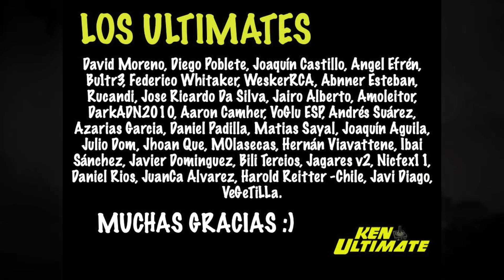SIGUEN con la INSOSTENIBILIDAD del XBOX GAME PASS | NINTENDO SWITCH a por el SORPASO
Temas relacionados: / xbox one / series x / trailer / x / game pass / series s / xbox / fortnite / 360 / unboxing / vs ps5 / series z / live gold gratis / warzone / returnal / ps5 / gameplay / ps5 trailer / analisis / bosses / final / review / boss 3 / pc / ps4 / all bosses